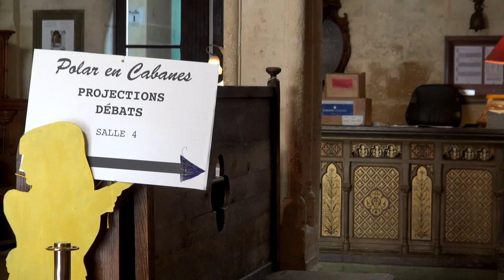Guy Rechenmann - Fausse note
A l'occasion du "Festival Polar en cabanes" qui s'est déroulé du 26 au 27 septembre 2015, rencontre avec Guy Rechenmann autour de son ouvrage "Fausse note, une nouvelle enquête d'Anselme Viloc"
aux éditions Vents salés.